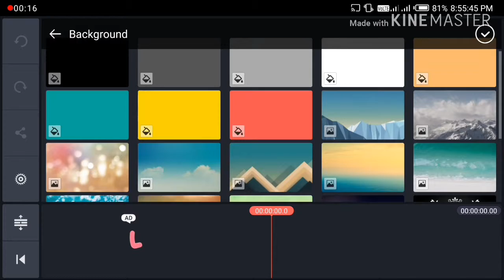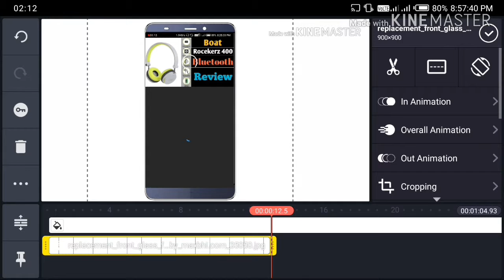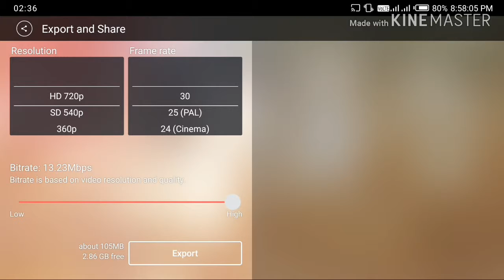How to Use Mobile Frame in kine master Free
Checout Awesome Earphones